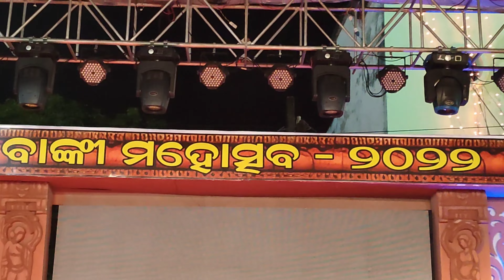SAILENDRA DANCE PERFORMANCE ON HIS BIRTHDAY AT "BANKI MAHOTSAV 2022"| CUTTACK